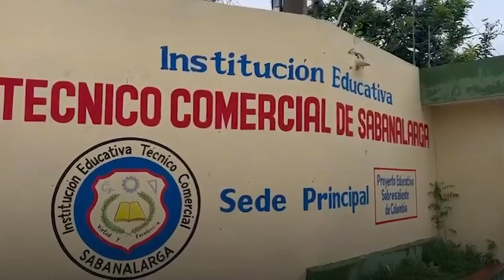'Colombia Programa' inicia entrega de 19 laboratorios de innovación en Atlántico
El Ministerio de Tecnologías de la Información y las Comunicaciones, en articulación con el Ministerio de Educación, Computadores para Educar y el British Council Colombia, iniciaron hoy la entrega de Laboratorios de Innovación en 19 Nodos de Pensamiento Computacional en Atlántico, en el marco de la iniciativa 'Colombia Programa'. La entrega se realizó en la Institución Educativa Técnico Comercial de Sabanalarga.